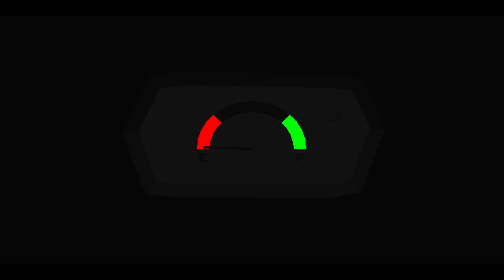Pelicump (Playthrough)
Welcome to my Let's Play of Pelicump, a surreal game from Tom van de Boorgart. Join me as I search for gas to refill my car.

I discovered Pelicump from CreepyGaming, a good site for finding out about games you might otherwise miss: